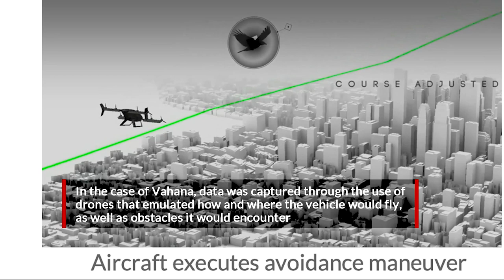Acubed's Project Wayfinder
Learn more about how Project Wayfinder, leading the way in scalable, certifiable autonomy systems, is developing software using artificial intelligence to pilot the next generation of aircraft.